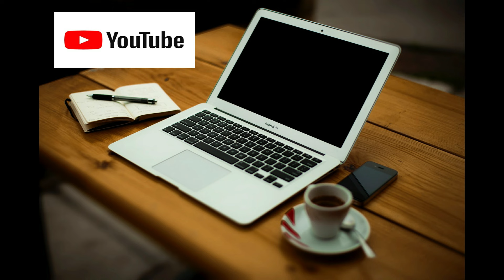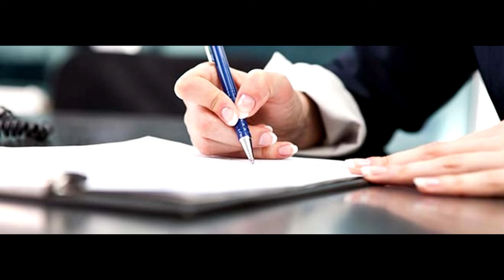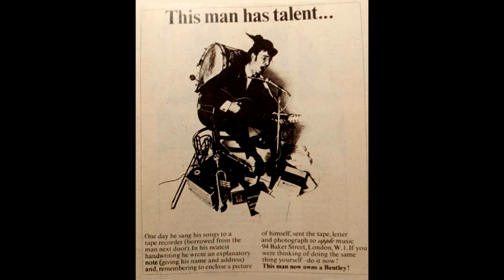Los Beatles llegan muy tarde a la firma de su contrato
Los Beatles eran famosos por ser muy informales. En este programa de hoy te contamos como el dia que tenían que firmar un contrato llegaron excesivamente tarde.